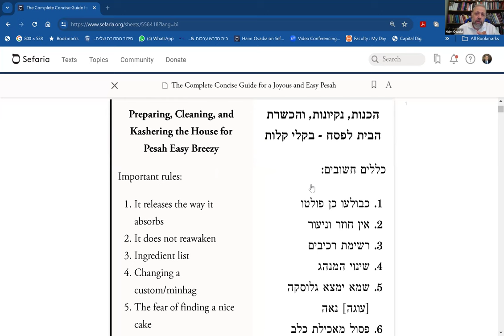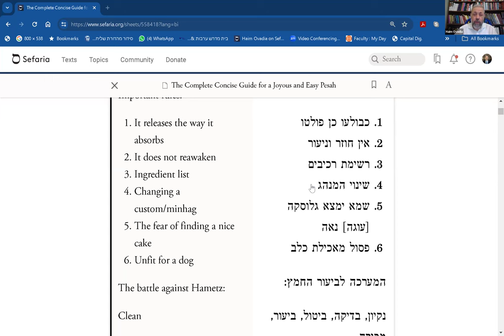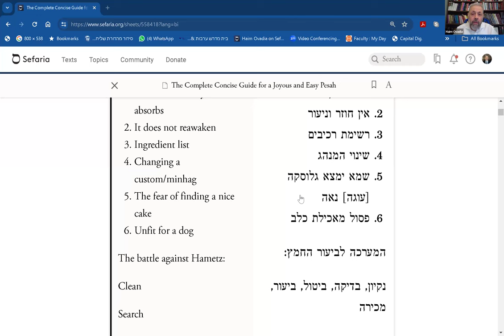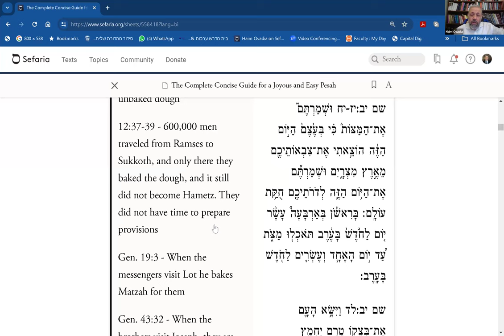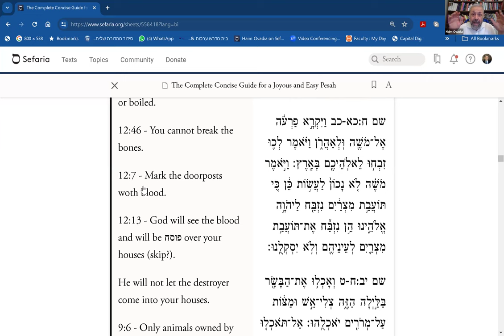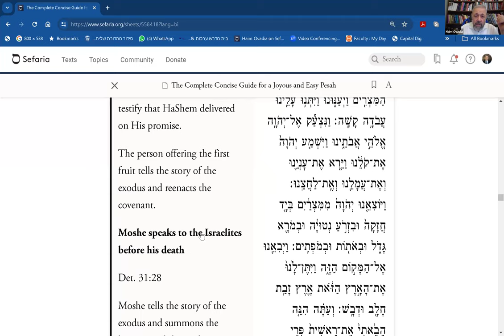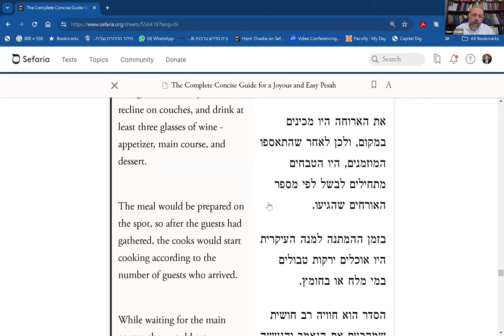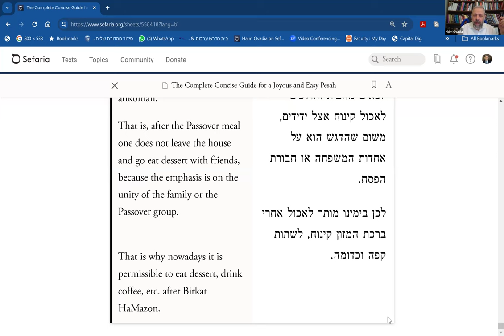R Haim Ovadia - Concise Pesah Guide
This is a guide that will help you prepare for Passover easily and to enjoy both before and during Passover. Some simple and clear rules that will make your life easy and pleasant, and also some explanations about the contents of the Seder and the Haggadah.